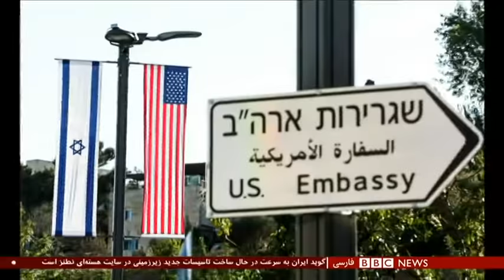شلدون ادلسون، میلیاردر آمریکایی حامی سرسخت ترامپ درگذشت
شلدون ادلسون، از اصلی‌ترین حامیان دونالد ترامپ و حزب جمهوریخواه در ۸۷ سالگی درگذشت. او با داشتن چند قمارخانه و هتل‌هایش در لاس وگاس آمریکا یکی از ثروتمندترین‌های آمریکا بود.